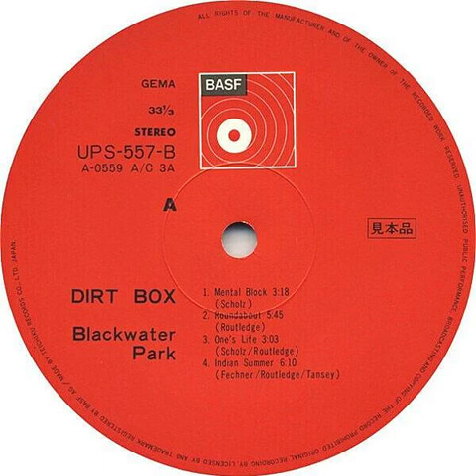Blackwater Park - Mental Block Backwards